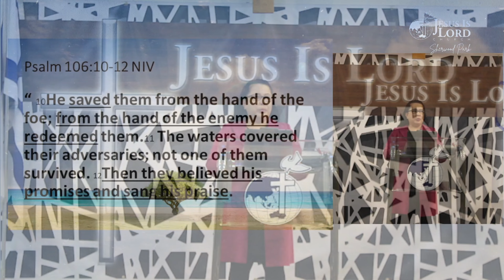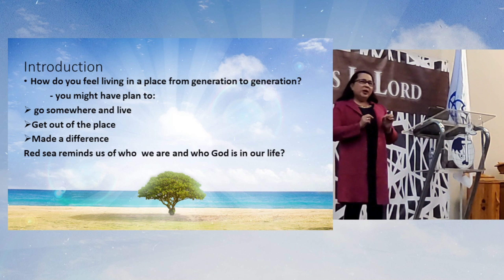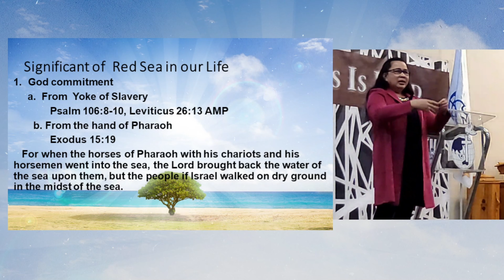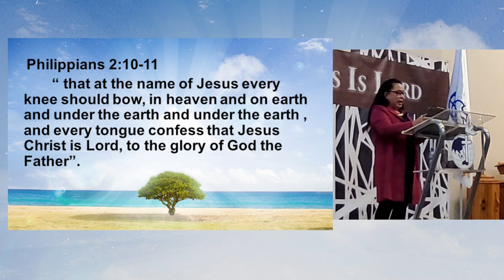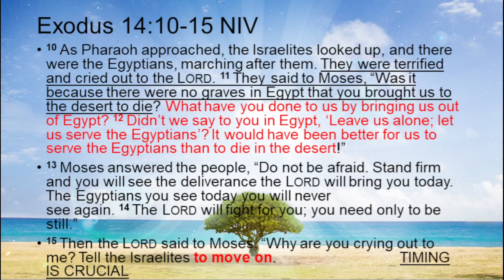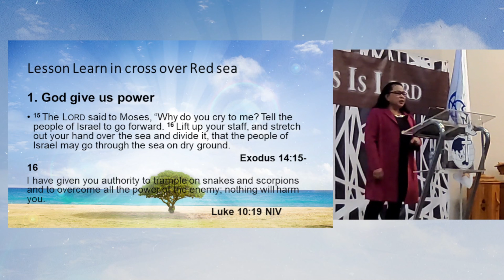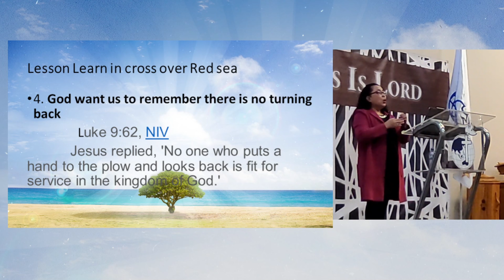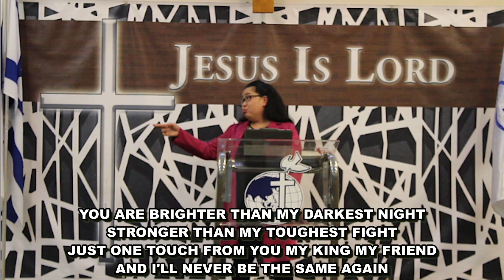Crossing the Red Sea | Sis. Maricon Boie | A Liberating Hope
JIL Church Sherwood Park
2 Primrose Blvd, Sherwood Park, Alberta

Night of Prayer: Friday at 7:30 pm
Dawn Watch: Every First Saturday of the Month at 4:30 am
Worship and Healing Service: Sunday at 4:30 pm